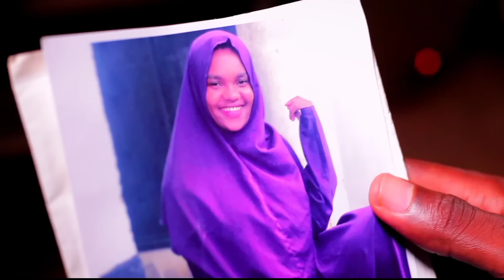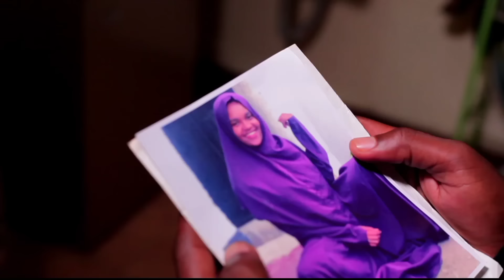BINTI NYOKA -EPISODE 26